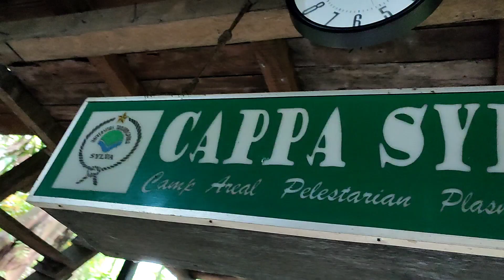Arboretum Sylva Untan